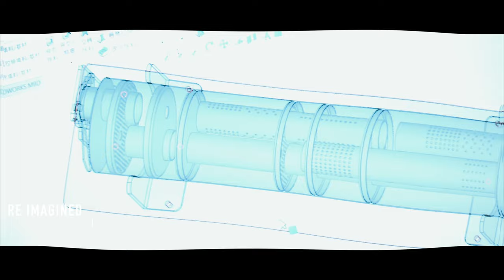T3 Exhaust for SYNCRO Models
Scanned from the original T3 exhaust with state of the art technology.

Re imagined in classic VS style with premium stainless steel.